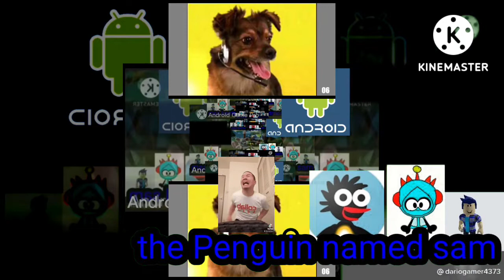ytpmv spiffy pictures scan^528